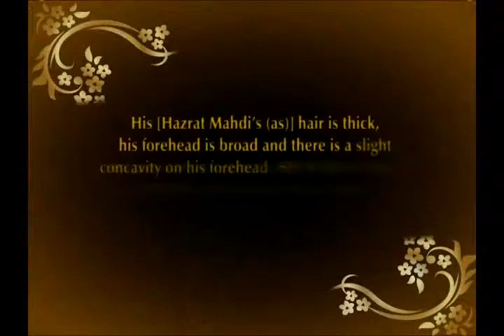There is a slight protrusion on the center of Hazrat Mahdi's nose